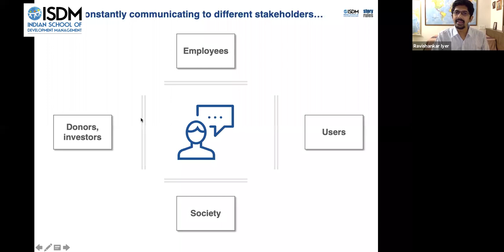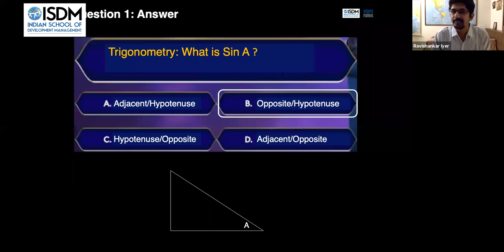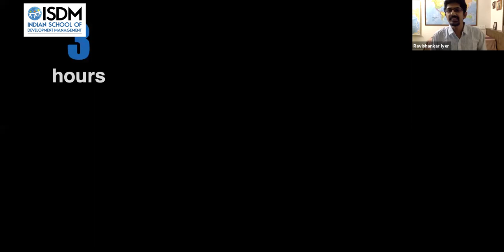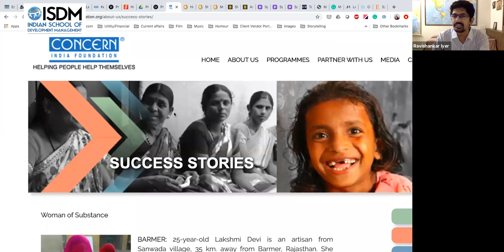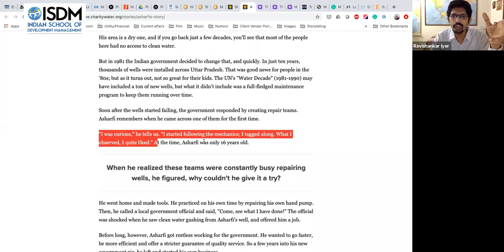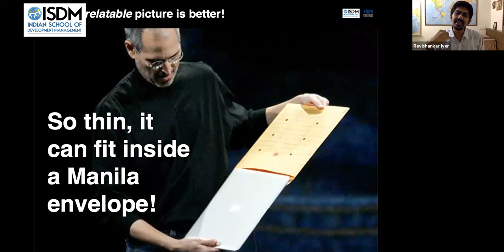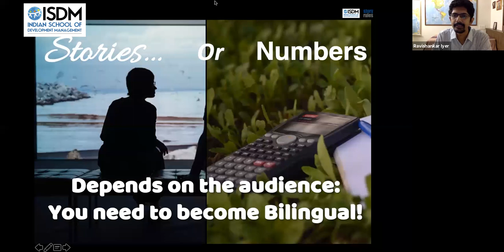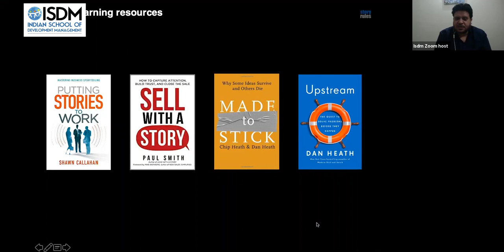"Storytelling Techniques for the Social Sector: Ravishankar Iyer"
Communication in the social sector needs to have a balance between numbers and stories. Macro and micro. Data and anecdotal evidence.
In this Masterclass, we will learn the storytelling techniques of how to better present your numbers and your human stories.
For numbers, we will look at techniques such as using the power of surprise, making the numbers relatable and crafting insights from numbers.
For human stories, we will understand how do you identify stories, refine them and deliver them with impact.
We will look at real-life examples of both.